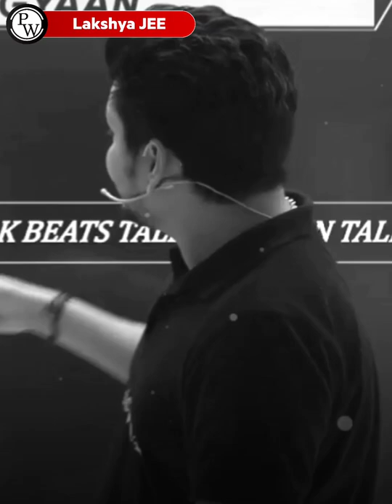Hardwork beats "Talent"!! When "Talent" Doesn't Work Hard!! 🔥